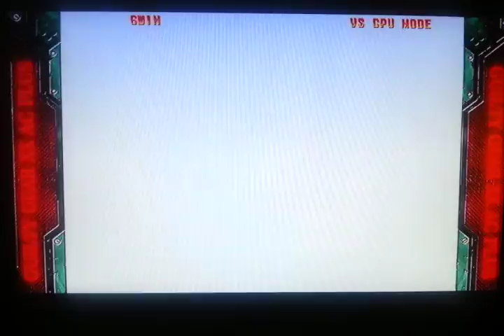Guilty Gear Accent Core (Normal? mode 1)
Apparently it's normal for the cpu to go apeshiz?